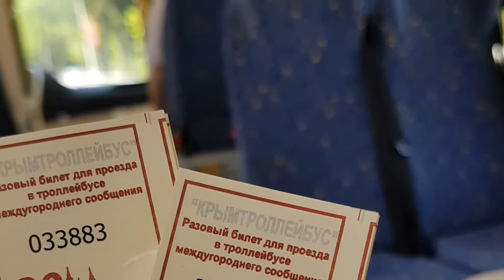Крым прекрасен. Параплан paragliding in Crimea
Параплан Крым.
Видео открытка. Весна 2017